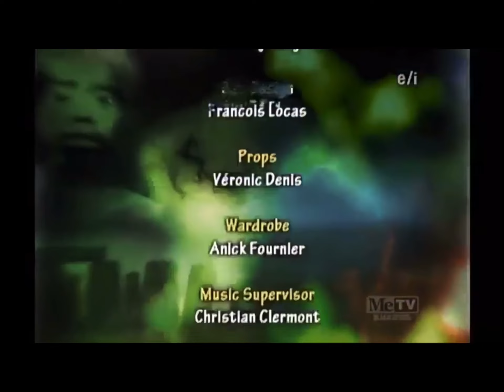Mystery Hunters Credits